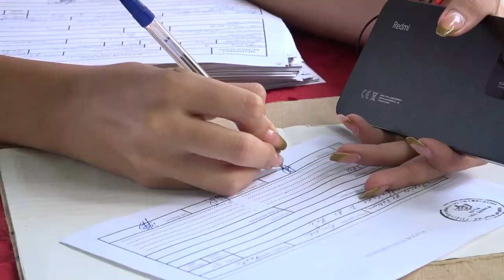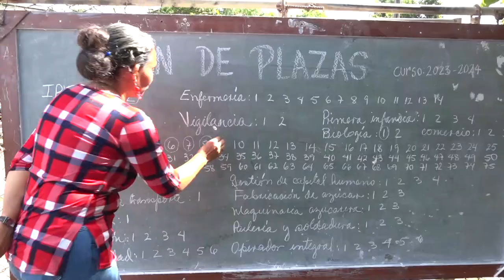Concluye satisfactoriamente curso escolar en la enseñanza Secundaria Básica del municipio de Niquero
La enseñanza Secundaria Básica concluye el período lectivo en el municipio de Niquero con resultados satisfactorios. El ciento por ciento de los estudiantes aprobados en los exámenes finales y la garantía de continuar los estudios para los educandos que culminaron el noveno grado son muestras del esfuerzo de profesores, estudiantes y la familia.